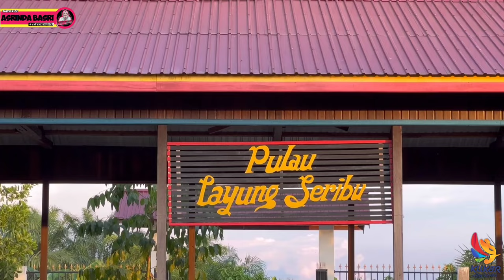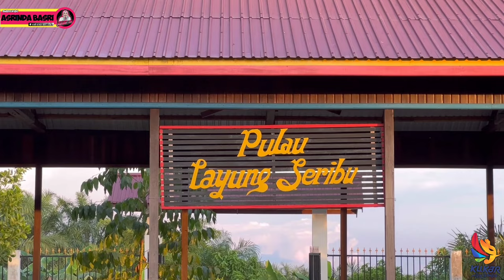SEHARIAN DI PULAU SAHRAI | OBJEK WISATA YANG INSTAGRAMABLE